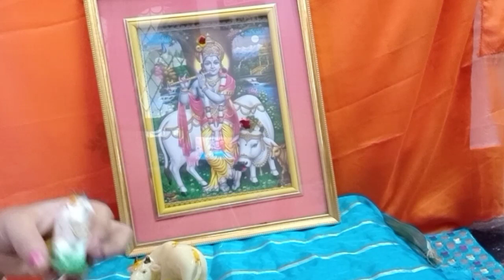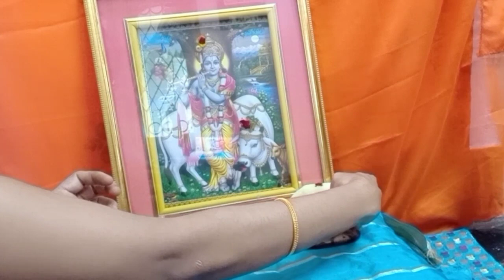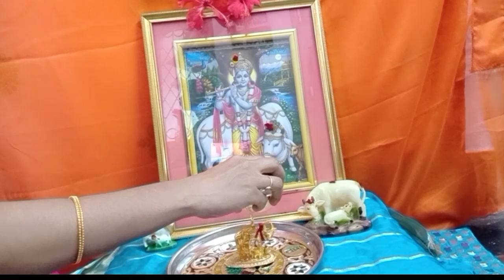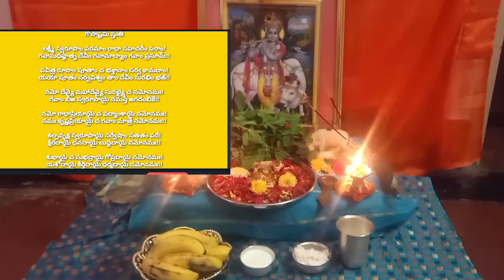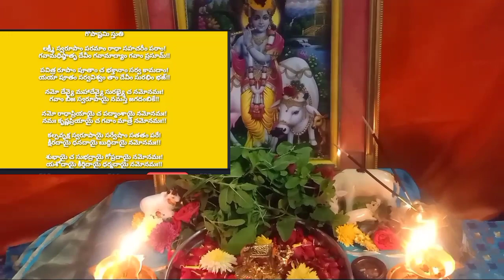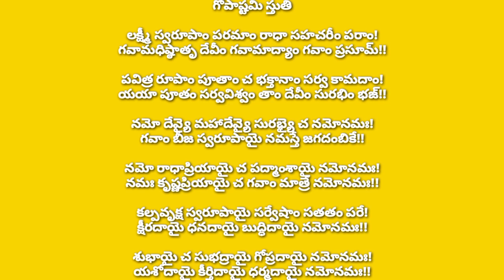గోపాష్టమి పూజ ఎలా చేయాలి||How to do gopashtami pooja in telugu||గోపాష్టమి స్తుతి